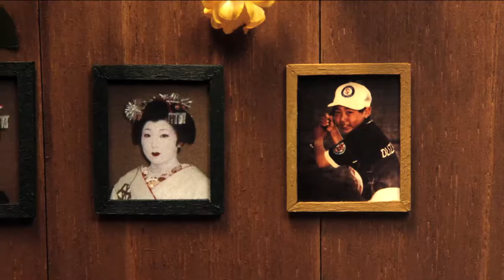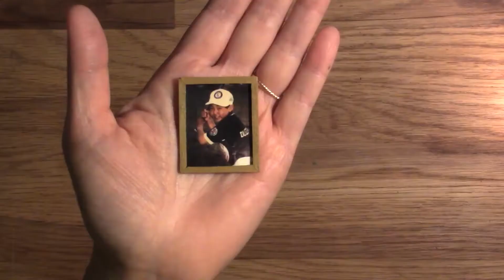How to create a family portrait with Anne Koizumi | Reel Asian 24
Animator of IN THE SHADOW OF THE PINES, Anne Koizumi shares different ways you can create your own self or family portrait by making your own diorama.

Share your family portraits and dioramas on social media and tag @reelasian @annekoizumi

Wee Asian is free kid-friendly programming dedicated to sparking joy, creativity, and fun for little ones, families, and anyone of all-ages to enjoy together. Available during the 24th Toronto Reel Asian international Film Festival from November 12 to 19, 2020.

The new go-at-your-own-pace Wee Asian Arts YouTube Channel has fun for everyone with activities led by local artists.